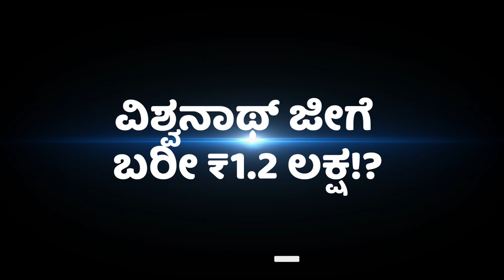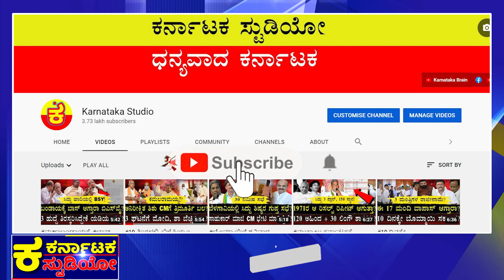ವಿಶ್ವನಾಥ್ ಜೀ ಗೆ ಬರೀ ₹1.2 ಲಕ್ಷ!? |Chaitra Kundapur |Hindu |RSS |Vishwanathji |BJP |MLA |Yatnal |BSY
ಚೈತ್ರಾ &  ಗ್ಯಾಂಗ್ ಗೆ ಎಷ್ಟು ಕೋಟಿ!?
ಇಂಥಾ ಹಿಂದುತ್ವವಾದಿಗಳು ಬೇಕಾ?